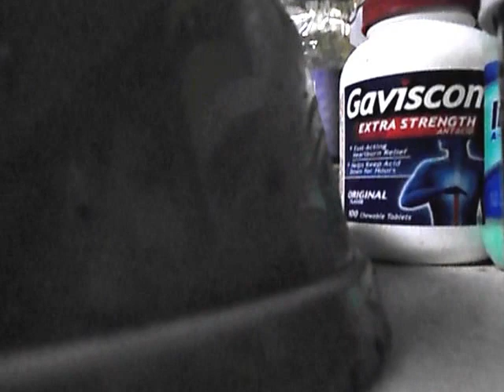feeding our saint bernard